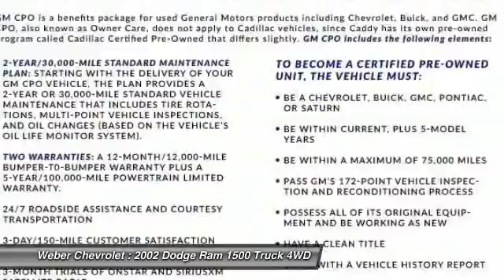2002 Dodge Ram 1500 Creve Coeur Missouri P10832A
2002 Dodge Ram 1500

Weber Chevrolet
12015 Olive Blvd.
Creve Coeur MO 63141

Looking for the right truck? Today could be your lucky day. With 53203 miles, this , 2002 Dodge Ram 1500 equipped with Automatic transmission could be yours. Request more information and set up a test drive right away.